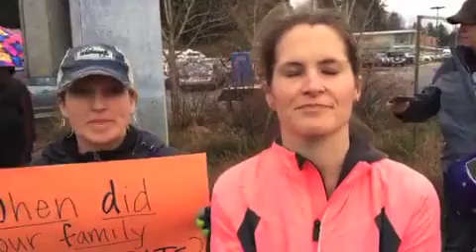Hundreds turn out in Edmonds to show support for immigrants, refugees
Hundreds of demonstrators waved signs at one of Edmonds' busiest intersections on Jan 29, 2017 in response to President Donald Trump's executive order banning refugees and immigrants from seven Muslim-majority countries from entering the U.S. (Video shot live via Periscope)